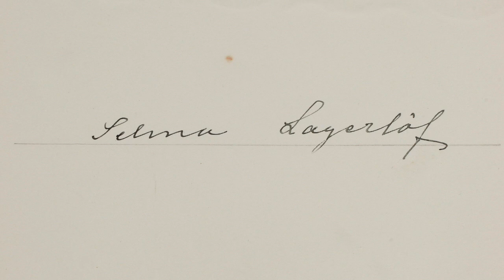SELMAS SAMLADE VREDE med GÖREL CRONA & Duo CANTILENA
SELMAS SAMLADE VREDE är en monolog av Margareta Skantze som är skriven för en skådespelare och två musiker. Man får möta Selma Lagerlöf som barn, tonårsflicka och student. Man får uppleva hennes passioner och kamp för kvinnors rätt på samhällets alla områden och  höra hennes öppenhjärtiga självinsikter som inte räds det innersta mörkret.